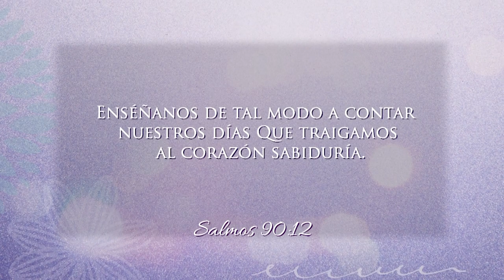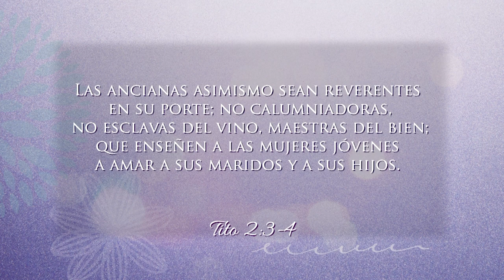ETAPAS EN LA VIDA DE LA MUJER - Compañia de Mujeres - Enlace TV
Es la etapa donde te conoces así mismo, sabe lo que has caminado, miras al futuro aprendiendo del pasado y de esa firma tomas las decisiones con sabiduría.